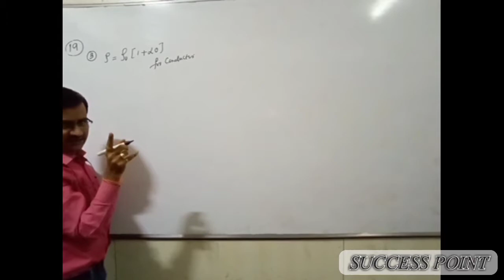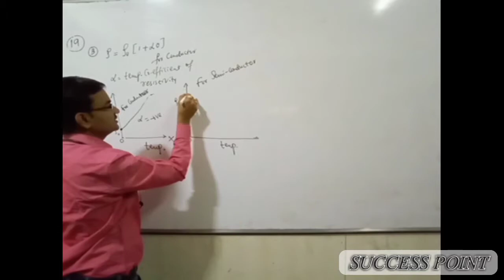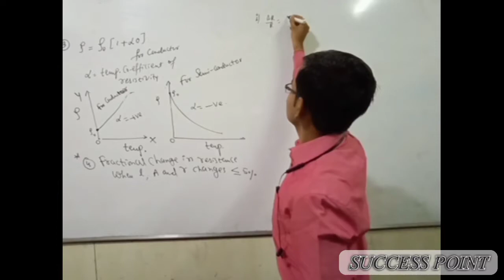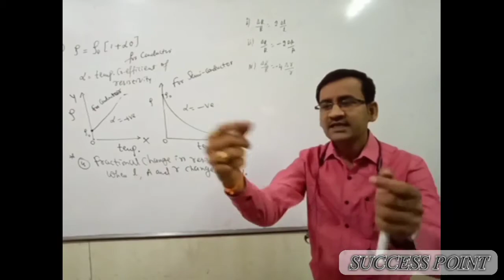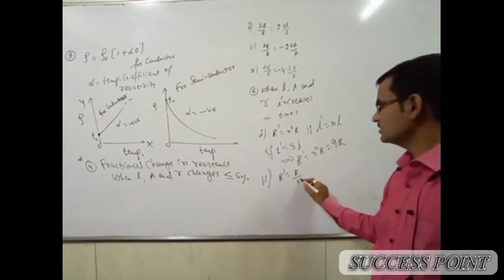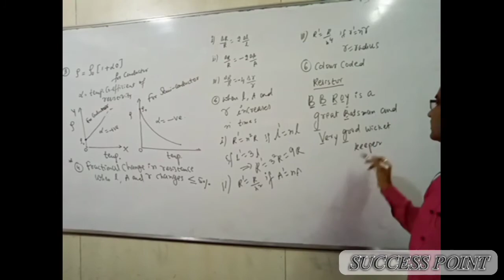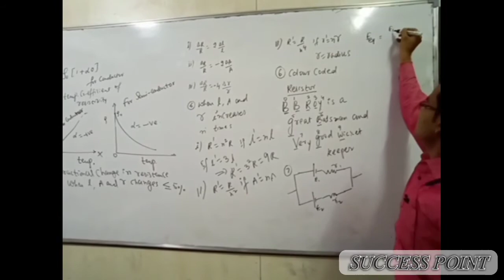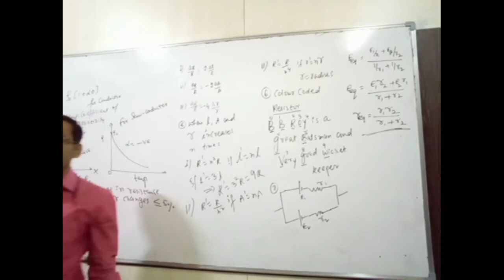12th/CURRENT ELECTRICITY#30/PHYSICS/SUCCESS POINT